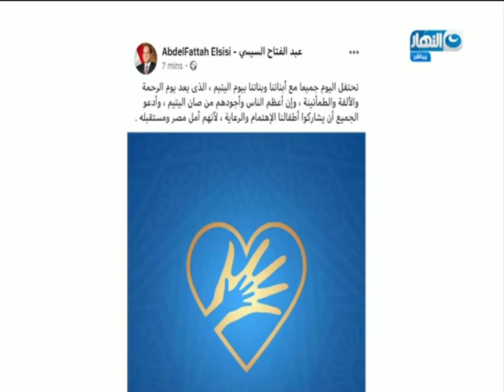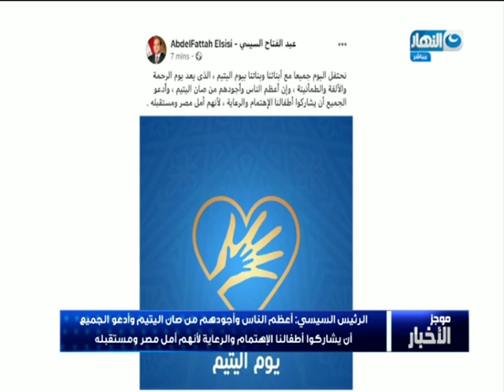موجز الأخبار| الرئيس السيسي يدعوا الجميع للاحتفال والاهتمام بالأطفال في يوم اليتيم